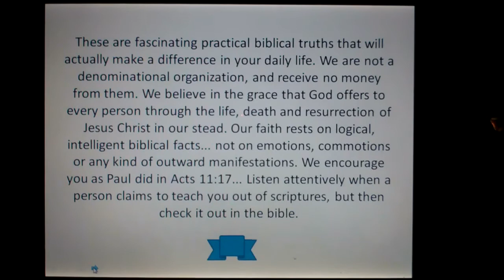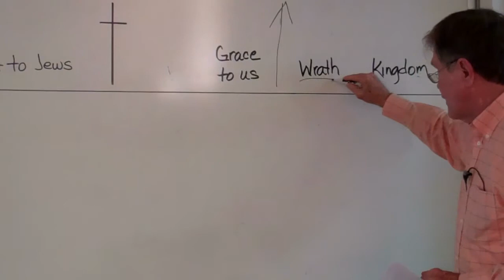2 Thessalonians #2 Consequences